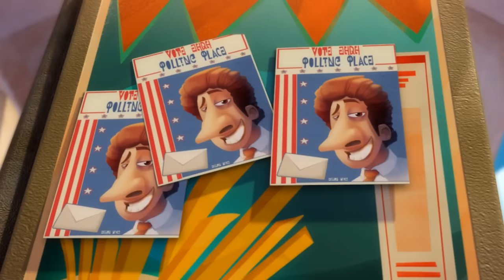Saint Bwwwahtrick at the Rabbids! | RABBIDS INVASION | 1H New compilation | Cartoon for kids